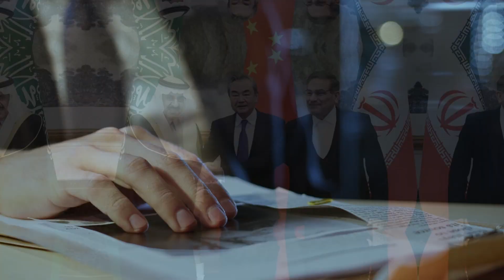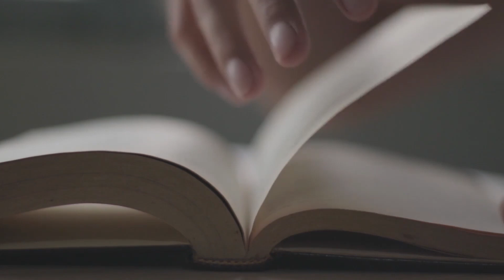السعودية تتفق مع إيران ... و تفاوض إسرائيل مقابل النووي و الأسلحة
انطلق قطار السعودية من  جديد يحمل على متنه الكثير من الاتفاقات السلمية والمشاريع النووية والسلاح، مر بروسيا والصين وأمريكا وإيران وربما تكون وجهته الأخيرة  إسرائيل،  سلام سعودي إسرائيلي مقابل النووي بعد السلام السعودي الإيراني وهنا نحكي لك القصة والتفاصيل. في الفيديو